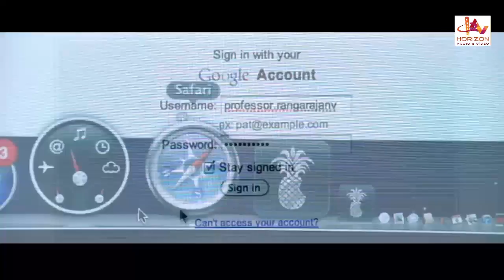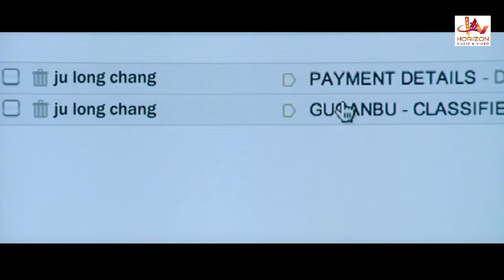Malayalam Superhit Action movie| Malayalam Full Movie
malayalam full movie online realease
Malayalam Action Movie